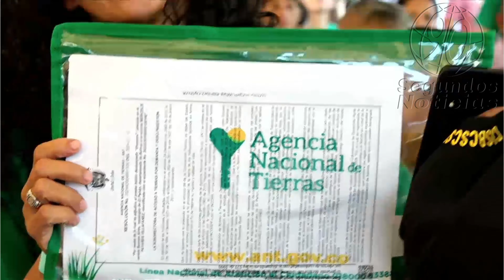🛑🎥Presidente Petro propone cambiar el escudo de Colombia: “sus símbolos ya no están”👇👇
👇El presidente Gustavo Petro ha lanzado una propuesta audaz: cambiar el escudo de Colombia para reflejar los valores y la realidad actual del país. En un evento celebrado en El Peñón, Bolívar, Petro pidió a la senadora Dorina Hernández que presente un proyecto de ley para modificar el escudo nacional. Según el mandatario, el nuevo escudo debería incluir dos cintas debajo del cóndor que representen la libertad y el orden justo, destacando la justicia como pilar fundamental. En este video, exploramos en profundidad las declaraciones de Petro, los elementos del escudo actual que él considera obsoletos, y cómo esta propuesta podría impactar la identidad nacional de Colombia. Además, analizamos las reacciones de diversos sectores políticos y sociales ante esta controvertida iniciativa. ¡No te lo pierdas!👇
90 Segundos Noticias, Somos independientes, con neutralidad e imparciales, objetivos y honestos en su concepto estricto. Sin prejuicios, justos y equilibrados. ...

¡Gracias! 🌟🤝